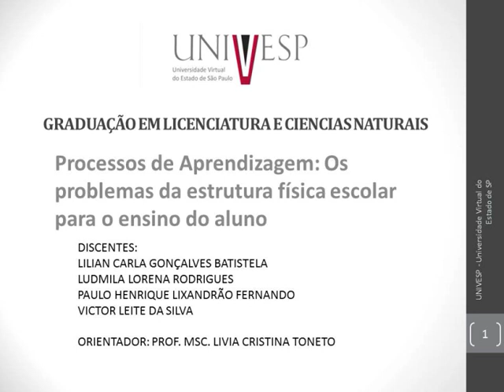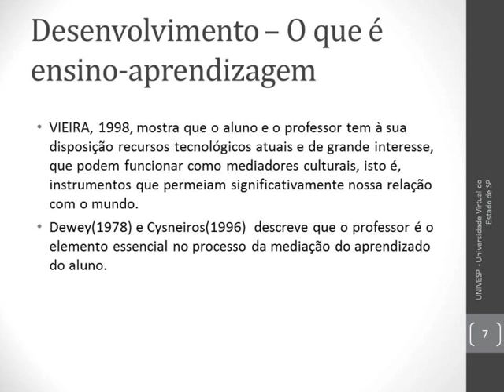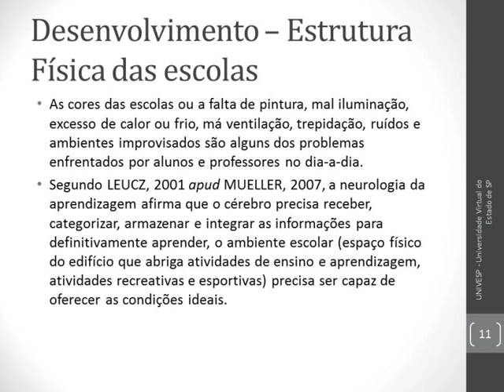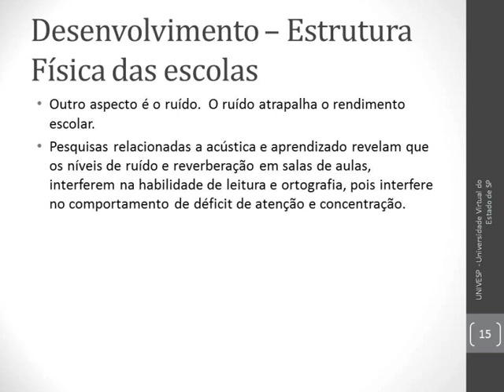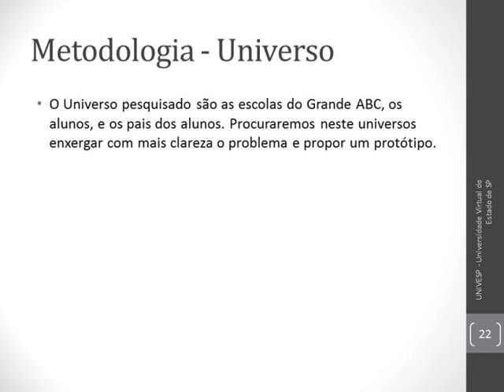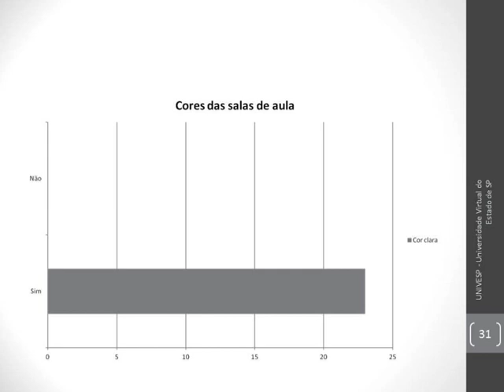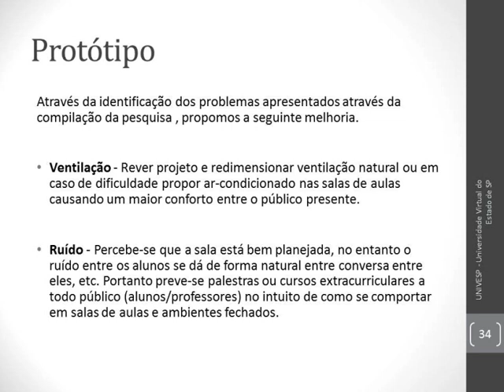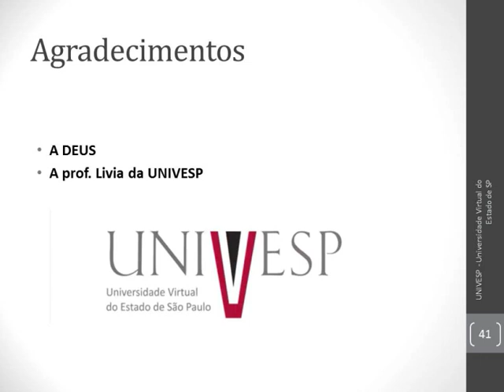Processos de aprendizagem: os problemas da estrutura física e o ensino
O trabalho visa pesquisar a bibliografia em relação ao que a estrutura física escolar pode ser influente no processo de aprendizagem do aluno, e também o que há falta desta estrutura pode ser um problema para o aluno.
Este problema de pesquisa é bastante amplo, no entanto tentaremos encontrar as escolas na atualidade que se tem este problema e proporemos soluções para tal.
O protótipo construído para propor alguma resolução do problema  poderá ser implementado nas escolas no Brasil nos próximos anos.
A análise dos resultados permitirá portanto, observarmos o fenômeno do problema e estudarmos os métodos para resolução dos mesmos.